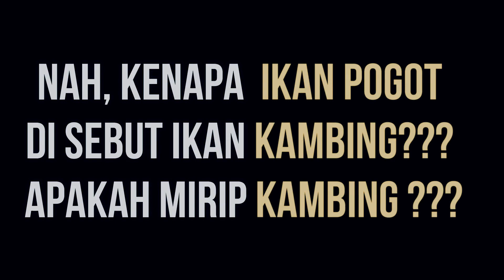strike ikan pogot